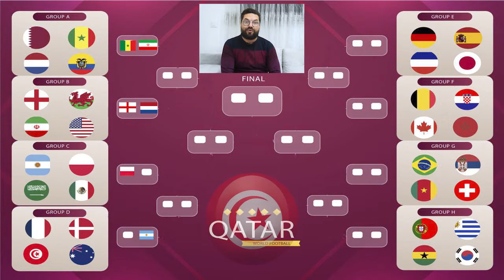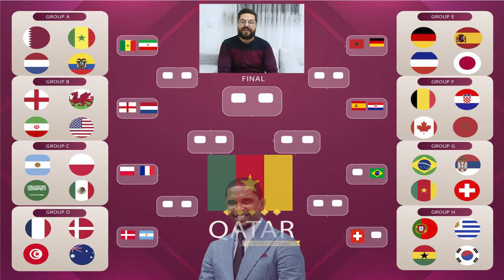توقعاتي للمونديال: مفاجأة عربية منتخب أفريقي في نصف النهائي وهذه هوية البطل